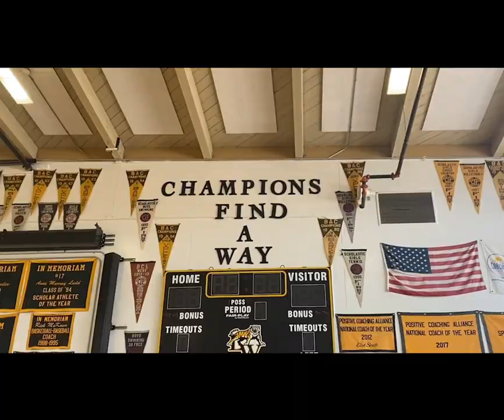Ask an LWAI—LWHS Performing Arts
The Lick-Wilmerding Admissions Interns share an overview of the Performing Arts program at LWHS.